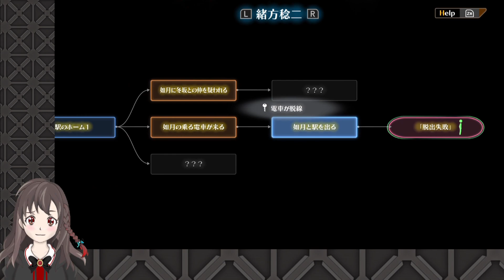【実況】やっぱりこの物語は五百里ちゃんが鍵・・・？-十三機兵防衛圏-【Part.27】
※ネタばれを含む内容になっています
緒方稔二くん・冬坂五百里ちゃんのストーリー

('Д')‹このゲームで初めてつんだ・・・

動画投稿スケジュールを週１でアップしてます！

【制作】
株式会社アトラス様